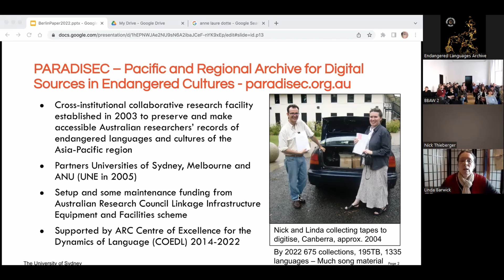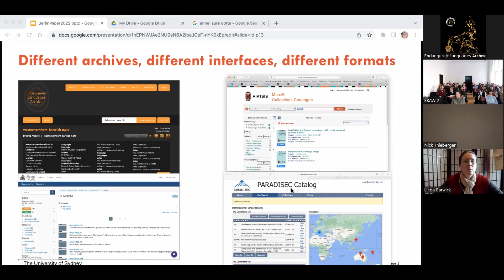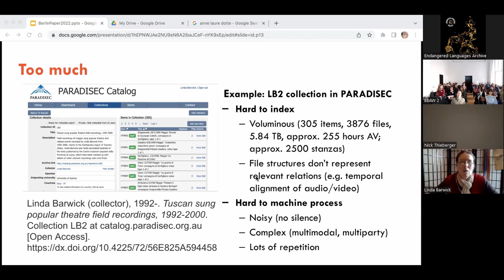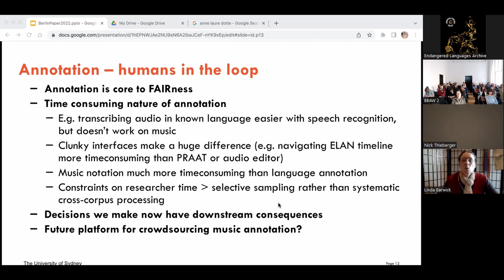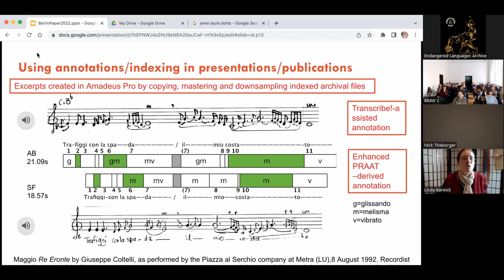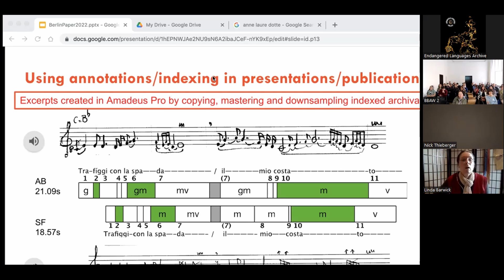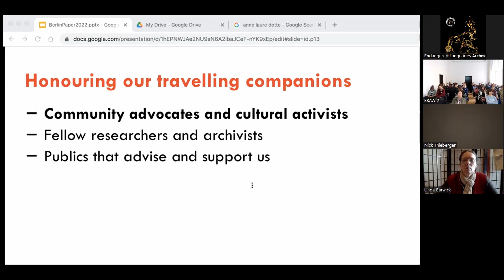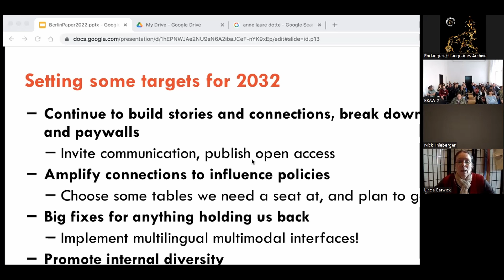Music data, archiving for community use and future directions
Music data, archiving for community use and future directions through the decade of Indigenous languages

Plenary Address by Linda Barwick

Presented 5 October 2022 at the international conference "Where Do We Need to Go From Here?" Language Documentation and Archiving in the International Decade of Indigenous Languages